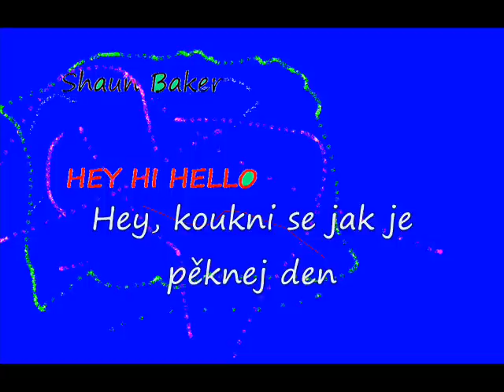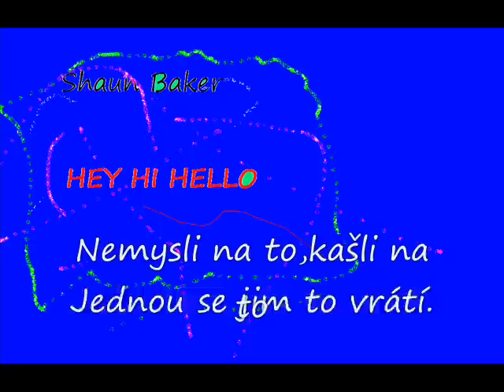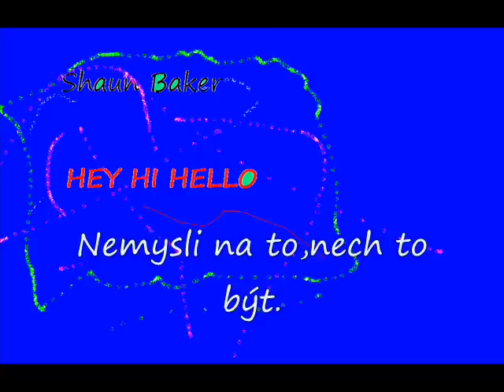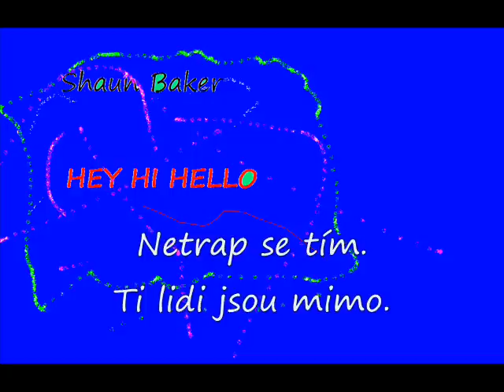Shaun Baker HEY HI HELLO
Tak tu máme další písničku v českém překladu.Tentokrát od Shaun Baker a její nahrávku ,,HEY,HI,HELLO''.